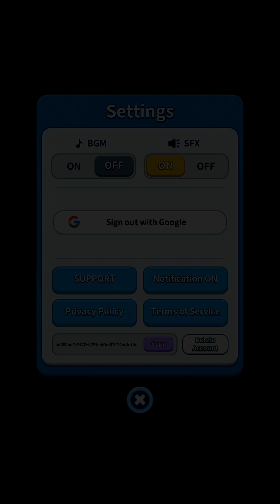SweetMonster Blocksudoku (by DeliciousGames) - free block puzzle game for Android - gameplay.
Block Sudoku Puzzle Game with Mischievous SWEETMONSTER!

When is your sweetest moments?
Sweet comfort to your everyday life! LIFE IS BITTER? ENJOY SWEETS!

We've prepared classic Blocksudoku and a variety of charming stages for you to enjoy. Play the Blocksudoku stages and explore the diverse daily lives of the SWEETMONSTER friends!
◾ How to Play: Pop the blocks to match the horizontal, vertical, and Sudoku rectangular block plates!
◾ With the SWEETMONSTER: Dive into the game and discover the Sweet Monsters' captivating daily lives!
◾ Skills and Boosters: Use skills and boosters to make the game easy and fun for the eyes!
◾ Various Play Modes: Explore a wide array of play modes that cater to your preferences, from classic Blocksudoku to vibrant stages!
◾ Weekly Challenge Ranking: Challenge stage with difficult levels, challenge and earn various rewards!
◾ Daily Mission Clear: Complete daily-changing missions and reap abundant rewards!